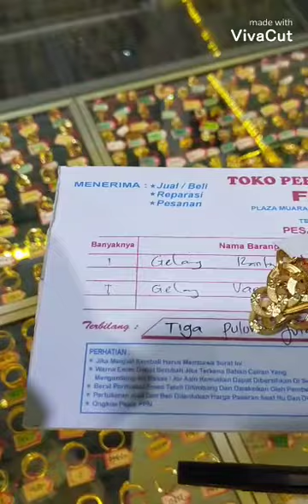Viral,,, beli emas dengan uang dua ribuan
Dengan uang dua ribuan bisa beli emas